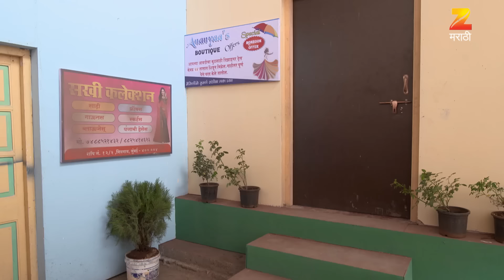Jaago Mohan Pyare | Ep 8| Marathi Comedy Tv Show | Atul Parchure,Supriya Pathare | Zee Marathi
Shoba looks overconfident of winning the monthly draw conducted among the ladies from the chawl. To make sure that he does not get late to office, Mohan starts early from his house. In the boutique even after seeing that Mohan has placed a wrong cloth in the dress material, the lady stitches the dress so that Mohan gets rebuked by Ananya. Bhanu, on the other hand, looks worried about Mohan since he had not returned form him work. Will Mohan lose his job? Keep watching to know more.

Producer/Star Cast : Supriya Pathare,Disha Danade